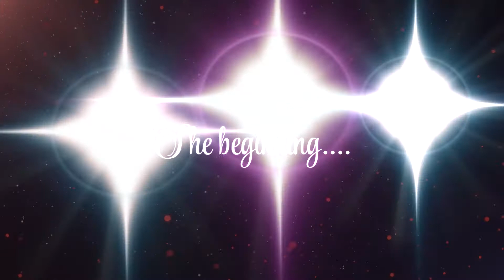Amit & Anjana Wedding Traditional Video High Light by the dream picture story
For Bookings of Creative Shoots : Santosh Rajgor